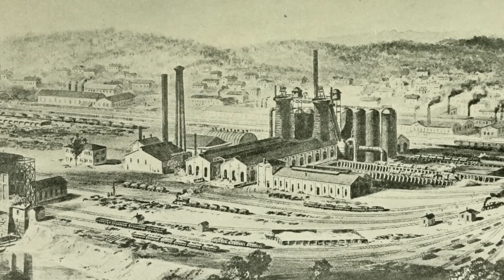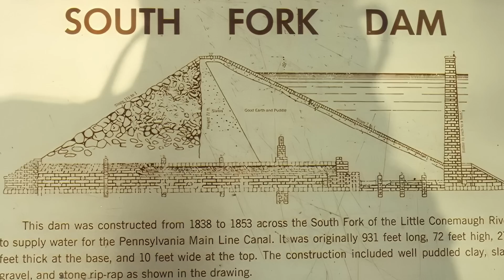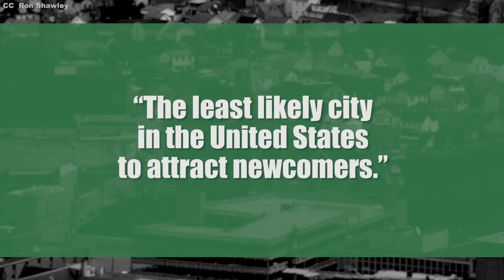The Johnstown Flood: A 19th Century American Nightmare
Discover the story of the Johnstown Flood, a man-made disaster that shocked America. The South Fork Dam, once built for irrigation, caused the deadliest flood in US history. Learn about Steel City and how nature and human error led to the deaths of over 2,000 people.